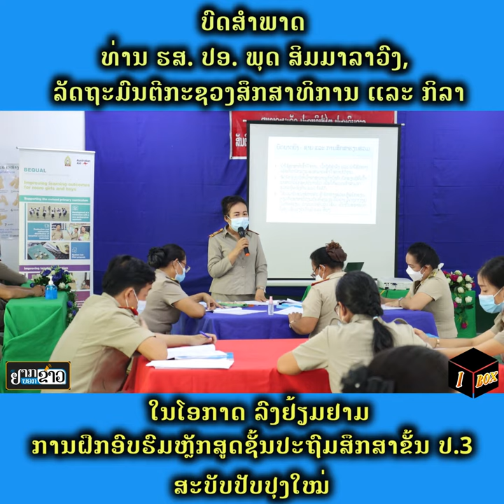ສຳພາດ ທ່ານ ຮສ. ປອ. ພຸດ ສິມມາລາວົງ, ລັດຖະມົນຕີກະຊວງສຶກສາທິການ ແລະ ກິລາ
ສຳພາດ ທ່ານ ຮສ. ປອ. ພຸດ ສິມມາລາວົງ, ລັດຖະມົນຕີກະຊວງສຶກສາທິການ ແລະ ກິລາ ທີ່ ໄດ້ລົງຢ້ຽມຢາມການຝຶກອົບຮົມຫຼັກສູດຊັ້ນປະຖົມສຶກສາຂັ້ນ ປ.3 ສະບັບປັບປຸງໃໝ່